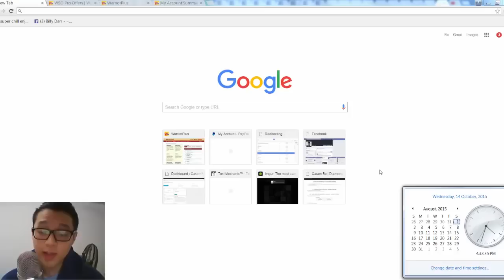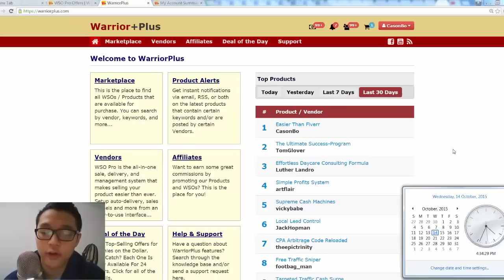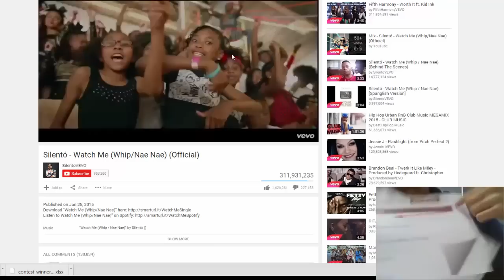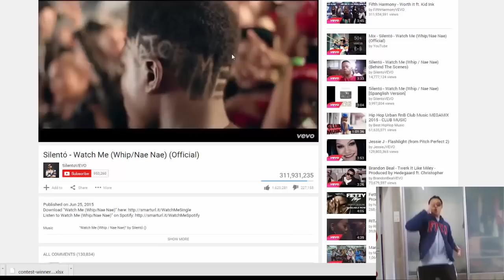Gerald Soh Coaching Program Testimonial - Cason Bo